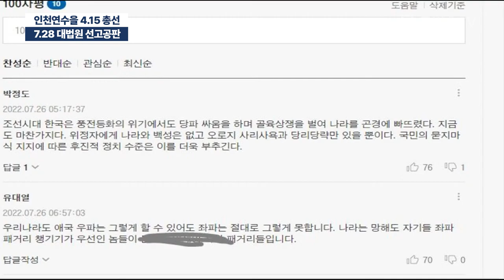7.28 대법원 선고공판 / 인천연수을 4.15총선 / 대법관들이 어떤 판결을 내릴지 예상되는 바가 있지만 [공병호TV]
Bitcoin : 3MTW849AkP2ftLeSK2teZHMmzLu7Z83s9U